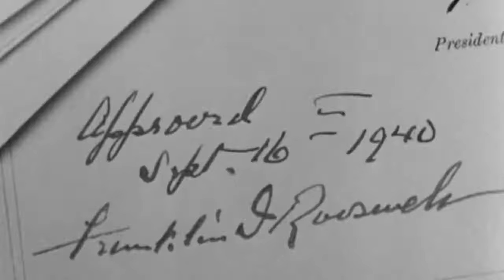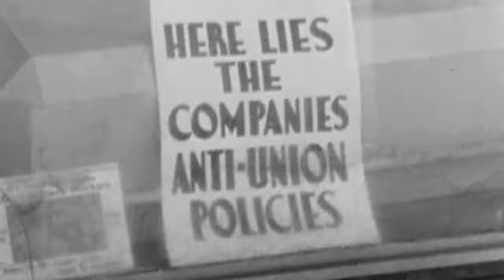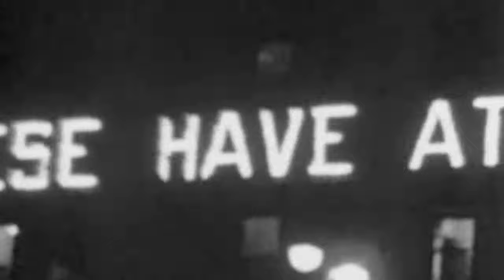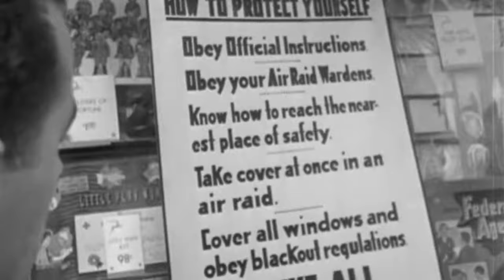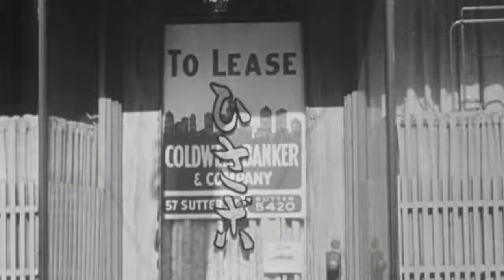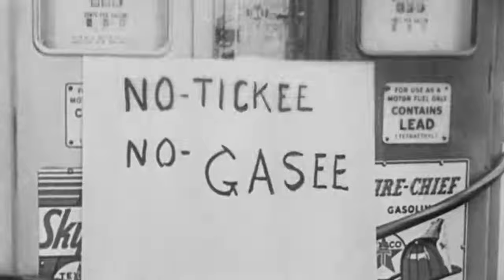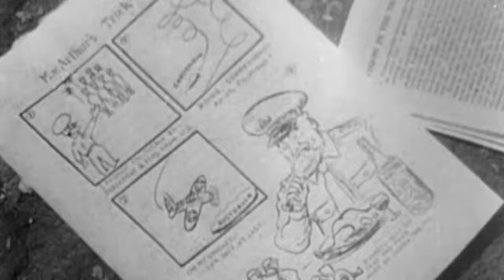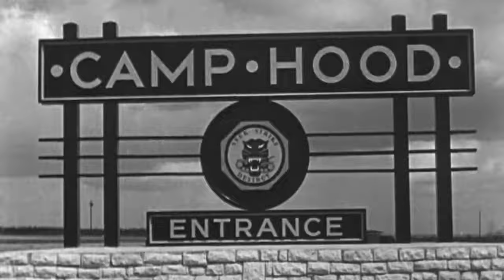The World At War 1973 WW2 EP 7 From Bluray: America At War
"I consider it a public duty to answer falsifications with facts. I will not pretend that I find this an unpleasant duty. I am an old campaigner, and I love a good fight!"
--Franklin Delano Roosevelt